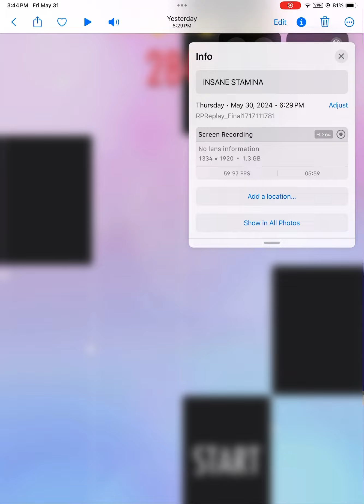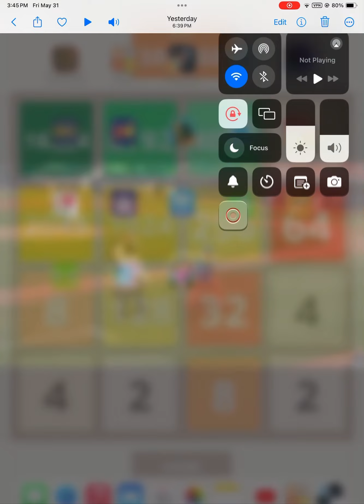Piano tiles 2 butterfly flaps wings 2952 score (15.933tps)